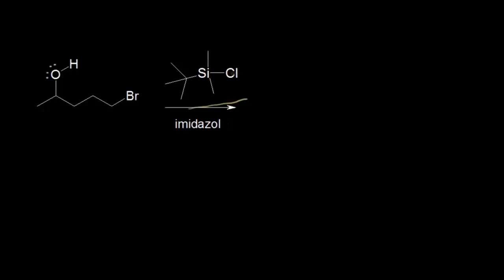Alkollerin Korunumu (Fen Bilimleri) (Organik Kimya) (Kimya)